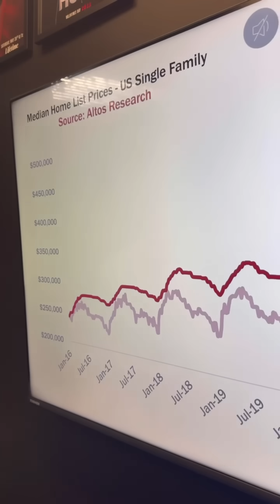When D is having a hard time adjusting to the LEGAL lifestyle!